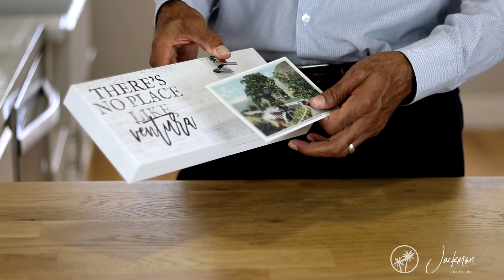Meet Nathan Jackmon | Ventura County Real Estate with The Jackmon Group RE | Ventura County Agent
We specialize in Real Estate in Ventura County.  We are Ventura County real estate agents that offer market insights to anyone looking to buy or sell a home in Ventura County.  We provide buyers and sellers with a more advanced and intelligent real estate experience than what is traditionally offered in Ventura County. We inform and empower our clients with the information they need to make important decisions whether buying or selling in Ventura County. Because the Ventura County real estate market is constantly changing we work hard to stay ahead of these trends and changes in order to best serve our clients.  From industry experience, local knowledge and insider connections, to insightful market analysis and cutting-edge marketing, we strive to make buying or selling a home a smooth and successful experience in the Ventura County real estate market.